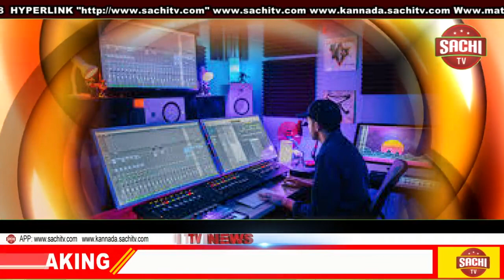ಕಷ್ಟದಲ್ಲಿರುವ ಜನರಿಗೆ ಸಹಾಯ ಮಾಡುವ ಸಂಕಲ್ಪಮಾಡೋಣ: ಡಾ ತೇಜಸ್ವಿನಿ ಅನಂತಕುಮಾರ್‌ ಕರೆ, sachi tv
ಪತ್ರಿಕಾ ಪ್ರಕಟಣೆ
ಕಷ್ಟದಲ್ಲಿರುವ ಜನರಿಗೆ ಸಹಾಯ ಮಾಡುವ ಸಂಕಲ್ಪಮಾಡೋಣ: ಡಾ ತೇಜಸ್ವಿನಿ ಅನಂತಕುಮಾರ್‌ ಕರೆ

ಬೆಂಗಳೂರು ಸೆಪ್ಟೆಂಬರ್‌ 17: ಪ್ರಧಾನ ಮಂತ್ರಿ ಶ್ರೀ ನರೇಂದ್ರ ಮೋದಿ ಕಷ್ಟದ ಸಂಧರ್ಭದಲ್ಲೂ ಜನರ ಜೊತೆ ಇದ್ದು ದೇಶವನ್ನು ಸಮರ್ಥವಾಗಿ ಮುನ್ನಡೆಸುತ್ತಿದ್ದಾರೆ. ಅವರ ಹುಟ್ಟು ಹಬ್ಬದ ಸಂಧರ್ಭದಲ್ಲಿ ಕಷ್ಟದಲ್ಲಿರುವ ಜನರಿಗೆ ಸಹಾಯ ಮಾಡುವ ಸಂಕಲ್ಪ ಕೈಗೊಳ್ಳೋಣ ಎಂದು ರಾಜ್ಯ ಬಿಜೆಪಿ ಉಪಾಧ್ಯಕ್ಷೆ ಡಾ ತೇಜಸ್ವಿನಿ ಅನಂತಕುಮಾರ್‌ ಕರೆ ನೀಡಿದರು.

ಪ್ರಧಾನಿ ನರೇಂದ್ರ ಮೋದಿ ಅವರ ಹುಟ್ಟು ಹಬ್ಬದ ಪ್ರಯುಕ್ತ ಸೇವಾ ಸಪ್ತಾಹದ ಅಂಗವಾಗಿ ಜಯನಗರದಲ್ಲಿ ಆಯೋಜಿಸಲಾಗಿದ್ದ ಕೃತಕ ಕೈ ಹಾಗೂ ಕಾಲು ಜೋಡಣಾ ಉಪಕರಣಗಳ ವಿತರಣಾ ಕಾರ್ಯಕ್ರಮದಲ್ಲಿ ಭಾಗವಹಿಸಿ ಅವರು ಮಾತನಾಡಿದರು. ದೇಶ ಕಂಡಿರುವ ಅಪ್ರತಿಮ ನಾಯಕ ಹಾಗೂ ಸೇವಾ ಧುರೀಣರು ನಮ್ಮ ಪ್ರಧಾನಿಗಳಾದ ನರೇಂದ್ರ ಮೋದಿ ಅವರು. ದಿವಂಗತ ಅನಂತಕುಮಾರ್‌ ಅವರ ಜೊತೆ ಅವರಿಗಿದ್ದ ಒಡನಾಟ ಬಹಳ ಆತ್ಮೀಯವಾದದ್ದು. ನಮ್ಮ ಸೇವಾ ಕಾರ್ಯಚಟುವಟಿಕೆಗಳಿಗೆ ನರೇಂದ್ರ ಮೋದಿ ಅವರ ಬೆಂಬಲ ಇದೆ ಎಂದು ನೆನಪಿಸಿಕೊಂಡರು.

ಕರೋನಾ ಸಂಕಷ್ಟದ ಕಾಲದಲ್ಲಿ, ಅಕ್ಕ ಪಕ್ಕದ ರಾಷ್ಟ್ರಗಳ ಸಮಸ್ಯೆಗಳ ಮಧ್ಯೆ ಪ್ರಧಾನಿ ನರೇಂದ್ರ ಮೋದಿ ಅವರು ದೇಶದ ಕೋಟ್ಯಾಂತರ ಜನರ ಹಸಿವನ್ನು ನೀಗಿಸುವ ಕೆಲಸವನ್ನು ಮಾಡಿದ್ದಾರೆ. ಅವರ ಹುಟ್ಟುಹಬ್ಬದ ಈ ಸಂಧರ್ಭದಲ್ಲಿ ನಾವು ನಮ್ಮ ಅಕ್ಕ ಪಕ್ಕದ ಕೆಲವು ಜನರಿಗಾದರೂ ಸಹಾಯ ಮಾಡುವ ಸಂಕಲ್ಪವನ್ನು ಮಾಡುವ ಧೃಢ ನಿರ್ಧಾರ ಕೈಗೊಳ್ಳಬೇಕು ಎಂದು ಕರೆ ನೀಡಿದರು.

ಈ ದಿನ ಸುಮಾರು 70 ಜನರಿಗೆ ಕೃತಕ ಕೈ ಮತ್ತು ಕಾಲುಗಳನ್ನು ನೀಡಲಾಗುತ್ತಿದೆ ಹಾಗೂ 70 ಗಿಡಗಳನ್ನು ನಡೆಲಾಗುತ್ತಿದೆ. ಮುಂಬರುವ ದಿನಗಳಲ್ಲಿ ಇನ್ನು ಹೆಚ್ಚಿನ ಕಾರ್ಯಗಳನ್ನು ಕೈಗೊಳ್ಳಲಾಗುವುದು ಎಂದು ಹೇಳಿದರು.

ಕಾರ್ಯಕ್ರಮದಲ್ಲಿ ಬೆಂಗಳೂರು ದಕ್ಷಿಣ ಜಿಲ್ಲಾ ಬಿಜೆಪಿ ಘಟಕದ ಅಧ್ಯಕ್ಷರಾದ ಎನ್‌ ಆರ್‌ ರಮೇಶ್‌, ಮಾಜಿ ಮಹಾಪೌರರಾದ ಎಸ್‌ ಕೆ ನಟರಾಜ್‌, ಕರ್ನಾಟಕ ಮಾರ್ವಾಡಿ ಯುತ್‌ ಫೆಡರೇಶನ್‌ ಅಧ್ಯಕ್ಷ ಶ್ರೀ ಡಾ. ಉತ್ತಮ್‌ ಕೆಂಚ, ಕಾರ್ಯದರ್ಶಿ ಪ್ರಶಾಂತ್‌ ಸಿಂಘಿ, ಜಯನಗರ ಬಿ.ಜೆ.ಪಿ ಮಂಡಲ್‌ ಅಧ್ಯಕ್ಷ ಚಂದ್ರಶೇಖರ್‌ ರಾಜು, ಮಾಜಿ ಬಿಬಿಎಂಪಿ ಸದಸ್ಯರಾದ ಶ್ರೀಮತಿ ನಾಗರತ್ನ ರಾಮಮೂರ್ತಿ, ಶ್ರೀ, ಸಿ.ಕೆ ರಾಮಮೂರ್ತಿ, ಗೋವಿಂದ ನಾಯ್ಡು, ಪ್ರಹ್ಲಾದ್‌ ಬಾಬು, ಮಾಜಿ ಮಂಡಲ್‌ ಅಧ್ಯಕ್ಷರಾದ ಮಂಜುನಾಥ ರೆಡ್ಡಿ ಸೇರಿದಂತೆ ಹಲವರು ಪಾಲ್ಗೊಂಡಿದ್ದರು. ನಂತರ ರಾಗಿಹಳ್ಳಿಯಲ್ಲಿ 70 ಗಿಡಗಳನ್ನು ನಡೆಲಾಯಿತು